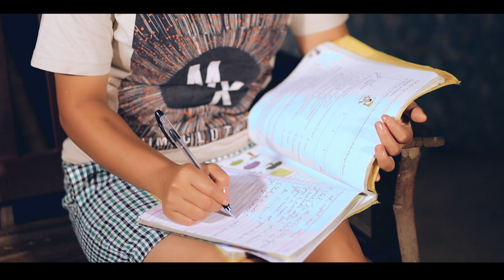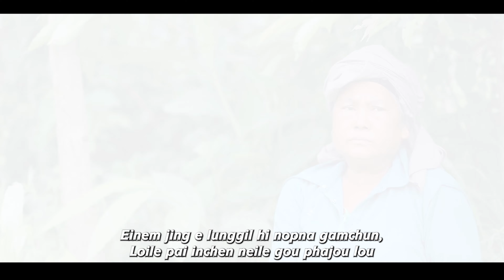Lamneilhing Khongsai // KANEI JESUN EILHEM // Video Processed At -LMIN MEDIA-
Words & Tune : Wycliff Lunneo Kipgen
Music & Rec Studio : L. Studio
Directed By : Mrs Nuntheng
Video ProcessedAT : -LMIN MEDIA-

1. Chungleng va lengle jeng jong
    Lunggel bei'a leng hilou
    Hinkho che dan lungin ngaito hite
    Iding'a lonlhi long a kigel se kahi jiham?
    Chamkim umlou deile ngai kimlou gamma

       Einem jing e lunggil hi nopna gamchun
       Loile pai inchen neile gou phajou lou,
       He kanei Jesu in lungneo hi in tin eilhem jing

2. Lung in masang hinkho ding
Gelnan kalung kham jin
 Bible invang lungkham hi in eiti
 Inchen le neigou thil ho,phatchom cha ading ahi
 Thohgim olna taojing hi lungthim haona

3. Muset na demnan eilhem golpha keidin atam
Songhal beijin twitheng apot jipoi hinkhoa
Vangam ngaina  gentheina,kathil to jouse lamhil
Eipui Jesun aphat dungjui eilam hil jing